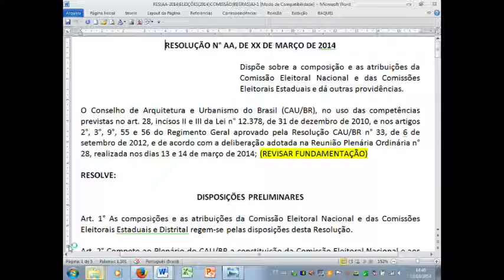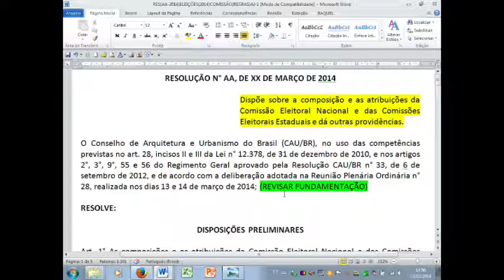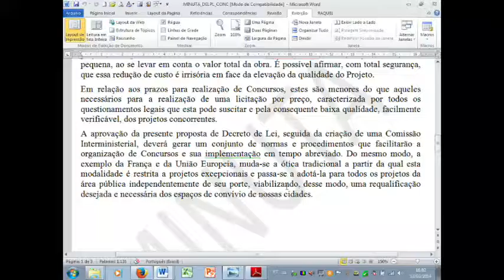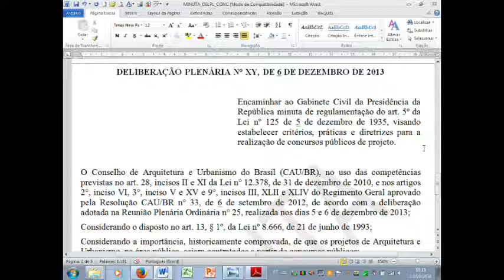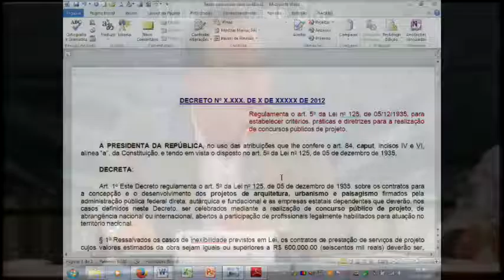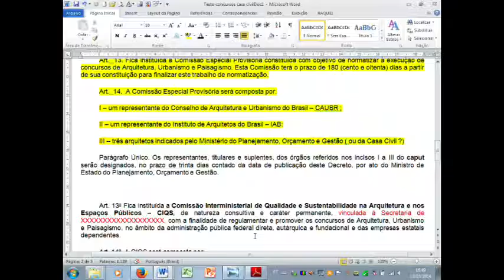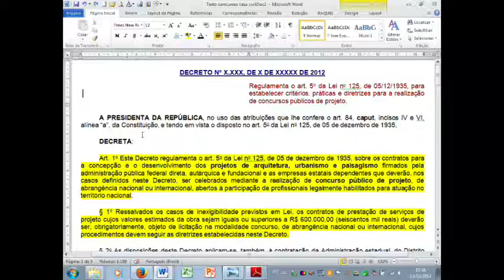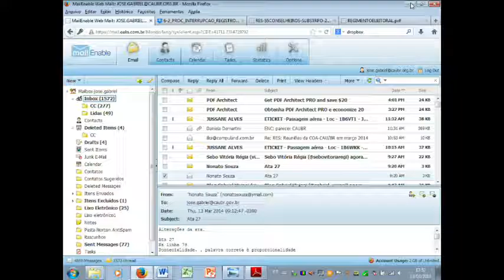28ª Plenária do CAU/BR - Parte 2